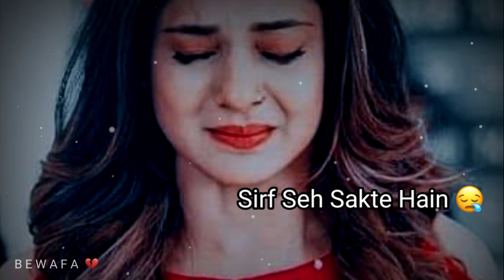Hurt Krte Hoo......🥺💔| Broken Heart Status | Sad Girl Crying Status | Hindi Poetry